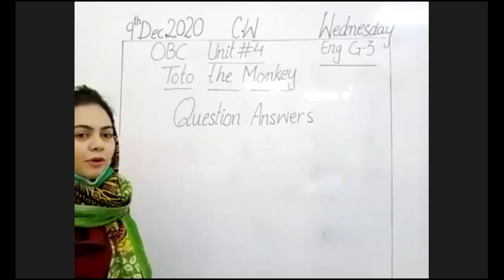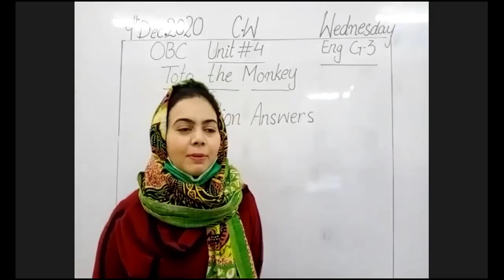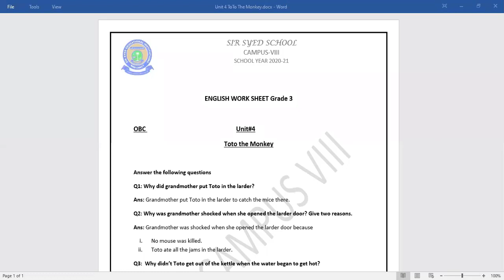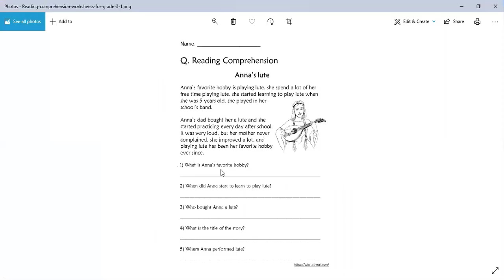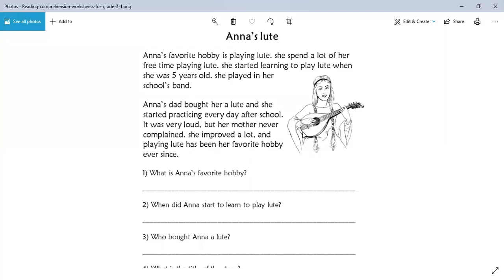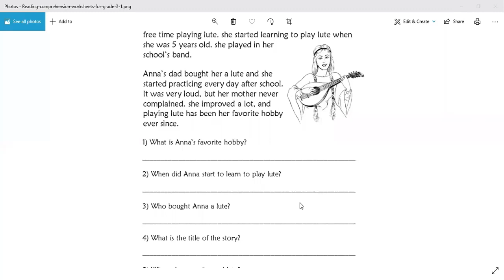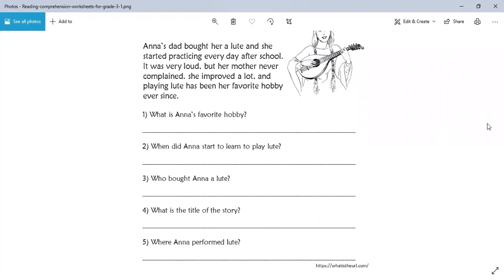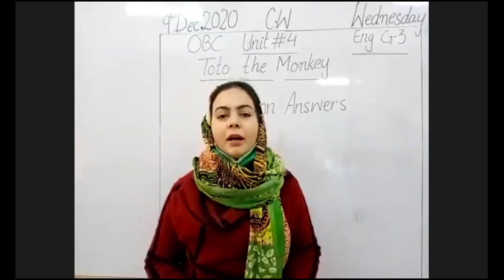English Class Grade 3, 9 December 2020